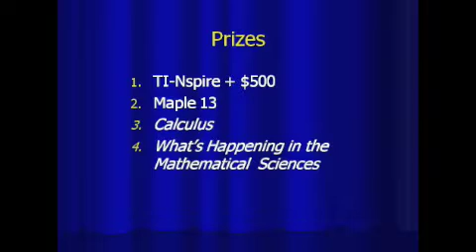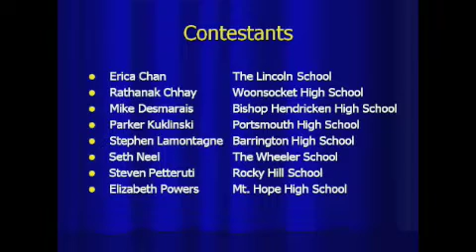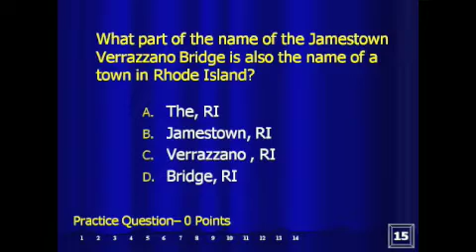WWTBAM PC 2010 - Introduction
Who Wants to Be a Mathematician at Providence College. Introducing the contestants and explaining the game